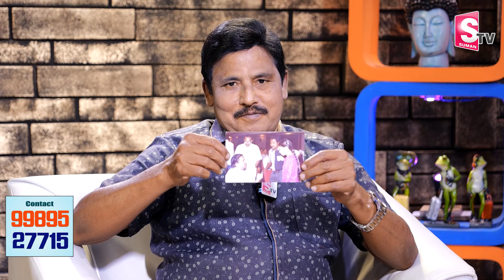M M Sri Lekha Exclusive Interview | Emotional Words About SP Balu And Vijayendra Prasad SS Rajamouli